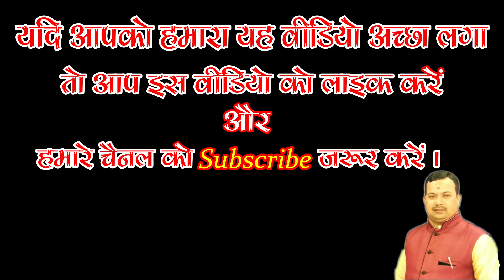कर्क राशि 2020 कैसा रहेगा | Kark Rashi 2020 Rashifal | Cancer Horoscope 2020 | Yearly Horoscope 2020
🌹 जय माँ कात्यायनी 🌹

👉 To Book Your Gems - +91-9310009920
👉 To Book Your Pooja - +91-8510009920

🔸Book Appointment on Astrology, Kundali Matching, Palmstudy, Vastu etc - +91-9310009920 | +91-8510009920